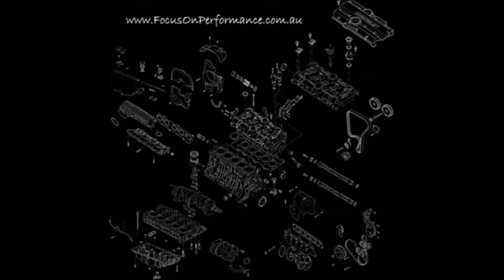Focus ST250 gearbox removal time lapse for MFactory LSD install